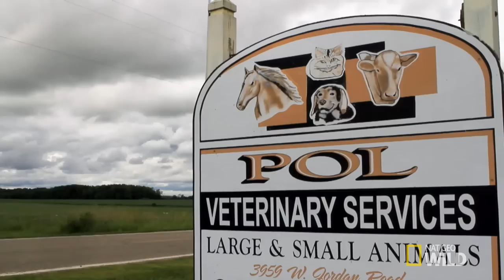Animal Update: Fluffy the Cat | The Incredible Dr. Pol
Fluffy came to the clinic for fleas and Dr. Pol discovered his tongue needed stitches too. See how he's doing now.